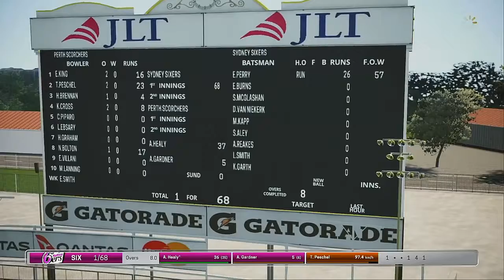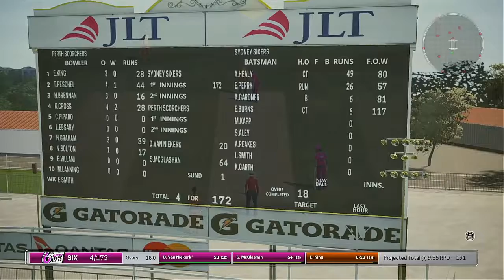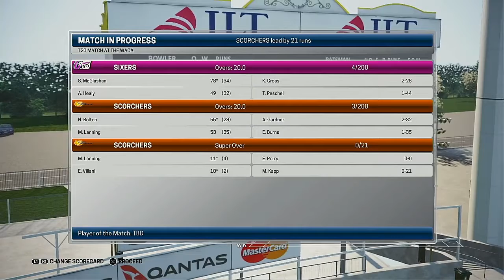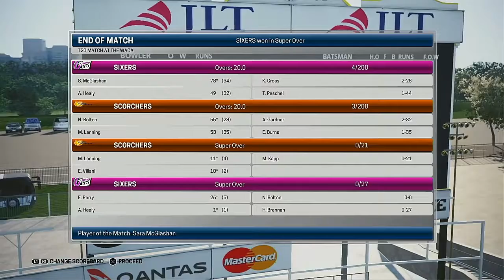WBBL 05 Match 42 Perth Scorchers VS Sydney Sixers